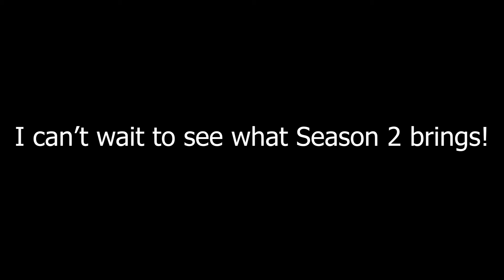How I shot "Cinematic B-Roll of a Digital Artist"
In today's video we look at the last video I published and talk about the gear and techniques I used to film it. One thing I didn't mention is that I'm an adobe editor and I used Premiere CC 2020 for the edit and color grade. I've got a video talking about how to grade BRAW footage in premiere if you're also a Blackmgagic videographer. If you're not the techniques should still help with any ungraded footage.

Alright guys! That's a wrap on Season 1! I've got big plans for Season 2 and I can't wait to see how they turn out!